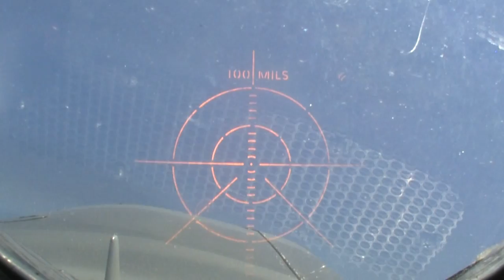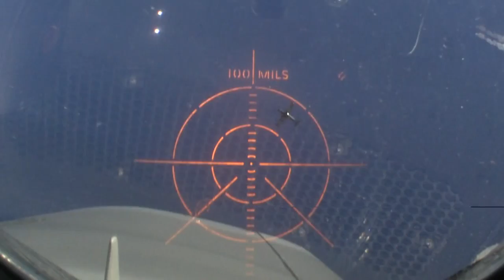Bill Messenger-Fighter Pilot 2015 08 20 13 35 52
Bill takes instruction, then pilots and fights in combat with another fighter pilot over Hood Canal!!